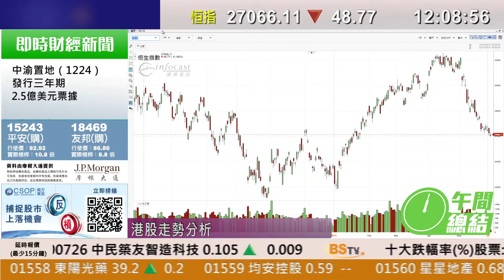耀才財經台 午間總結 區淑妍 鄭銳敏－恒指半日跌48點報27066點 本地地產股續挫